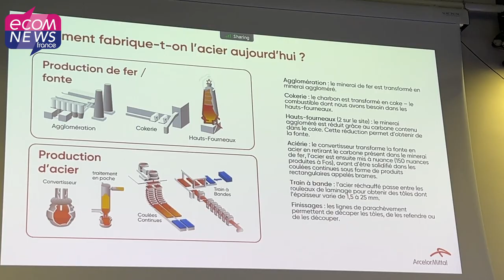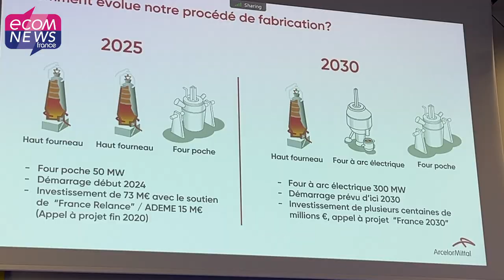Fos-sur-Mer : ArcelorMittal s'engage pour réduire de 10% les émissions de CO2 de 10% d'ici 2025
ArcelorMittal Méditerranée a annoncé sa volonté de multiplier par cinq la part des aciers recyclés dans son process de production. Davantage de ferrailles afin de réduire la production de fonte, génératrice de CO2 dans l’atmosphère. Deux investissements majeurs sont prévus en 2024 et 2030, un four à poche et un four à arc électrique nécessitant respectivement 73 M€ et plus de 100 M€. Objectif, réduire de 35% les émissions de CO2 en 2030.

Retrouvez l’article complet en lecture gratuite en lien avec cette vidéo

Reportage : Nathalie Bureau du Colombier
Montage : Mélanie Englan